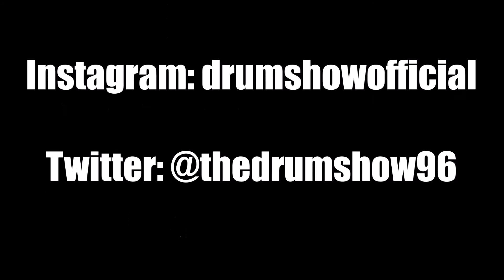Billy Joel - Uptown Girl - DRUM COVER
Welcome to The Drum Show! - Here's a classic tune for ya to close out July!